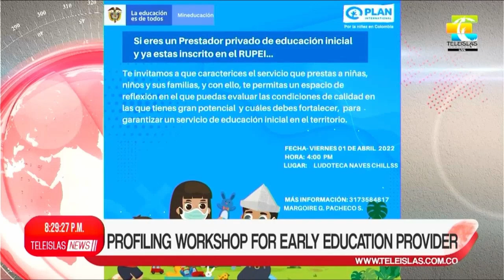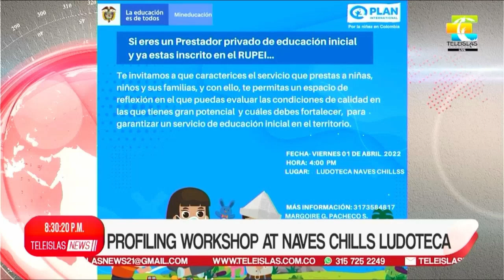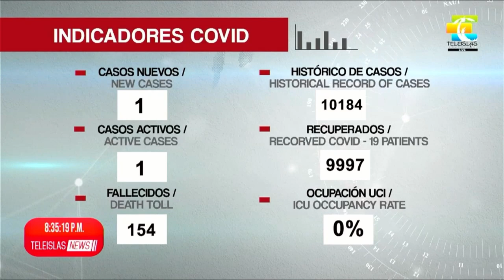TeleislasNews I Night Emission 31/03/2022